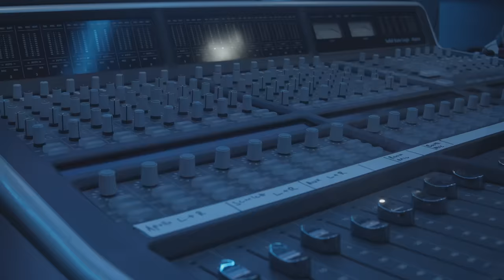WSTRN - Never Leave ft. Lila Iké (Visualiser)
Listen to the single "Never Leave". Out now!